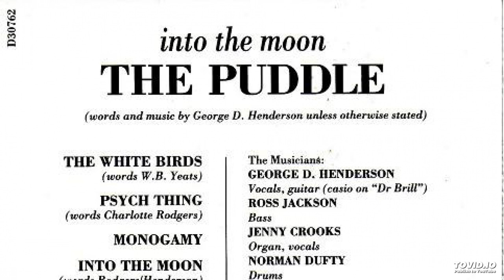The Puddle -- "K3"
Dunedin, 1992.